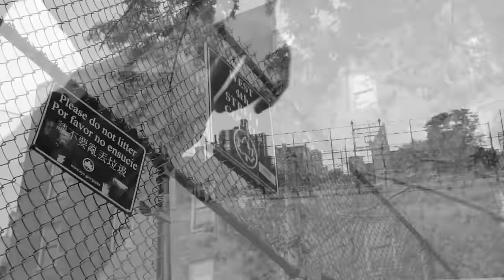Skyzoo, Torae - Memorabilia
From the album, "Barrel Brothers".  Available Now!

Directed by Pixel Motiv Media

Official music video by Skyzoo performing Memorabilia. 2014 First Generation Rich Inc/Internal Affairs Ent/Loyalty Digital Corp/EMPIRE Recordings